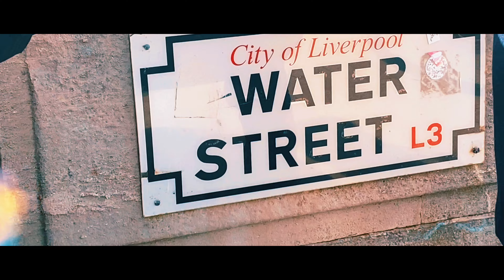Liverpool 🇬🇧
Liverpool from a sightseeing Architecture students perspective.